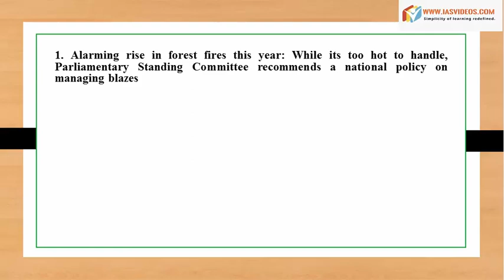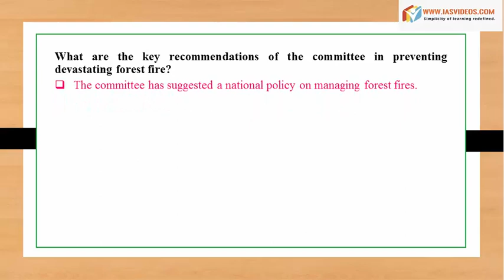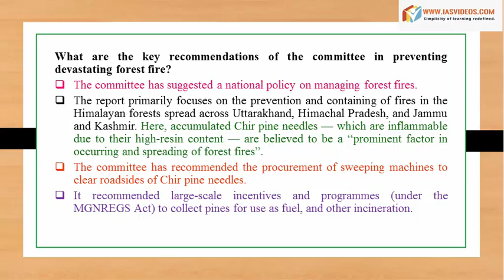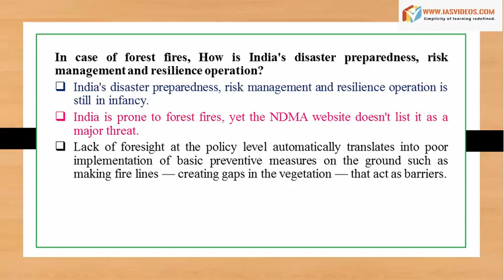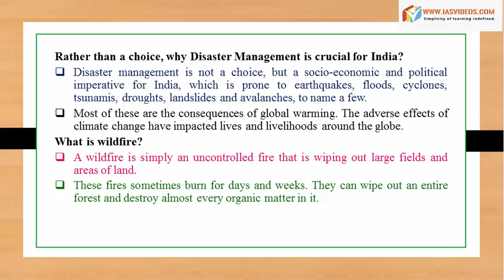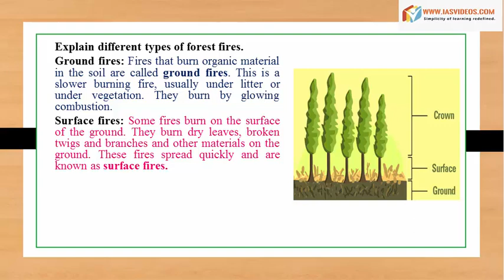December 23rd current affairs videos|The Hindu news| UPSC IAS Civil services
One stop destination for all your material hunt for IAS exam

1. Prelims Videos

    It covers 100% syllabus of the Civil Services Prelims 2016 and 2017.
    All videos will be provided in a 64GB loaded pendrive
    Course is based on UPSC Pattern.
    Study materials are completely updated and examination centric.
    Complete syllabus is divided into different topics as per UPSC 2016 Syllabus.
    Conventional part is supported by related Current Affairs.

2. Integrated Mains

    Starting from July 10th, the course will be completed in mid October.
    All materials will be provided in readable text form (can be printable).
    We will give blue print of the plan and you can also prepare along with updates.
    We will be giving daily updates with regard to this course.
    This syllabus will be covered being integrated with current affairs.
    Each topic of syllabus will be associated with previous year questions and also possible ways the UPSC can ask questions.

3. Daily Current Affairs Videos + PDFs

    We cover news from more than 5 sources i.e. The Hindu, Times of India, Indian Express, Economic times and PIB in our daily cur rent affairs video analysis.
    Access to current affairs will be provided up to December 2017.
    While UPSC is conducting prelims exam on June 18th, 2017, we will provide current affairs for 2017 batch aspirants from June 2016.
    Previous current affairs videos upto the date of joining will be provided in pendrive. The future current affairs after shipping the pendrive upto the date of expiry will be provided through our telegram channel
    Material will be provided in both PDF and video form.

4. NCERT  Videos

    Our NCERT videos are purely based on the contents of NCERT books.
    Required important Topics  are compiled chapterwise and book wise very comprehensively.
    These videos are also part of 64GB loaded pendrive

Your Pendrive will be shipped within 2 days and  delivered to you within max. 7 days anywhere in INDIA

Delivery outside INDIA will require 10 to 12 days

Delivery to especially to USA requires 15 days